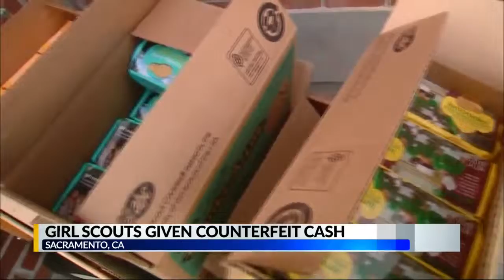Girl Scouts given counterfeit cash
How can you steal from children? Shame